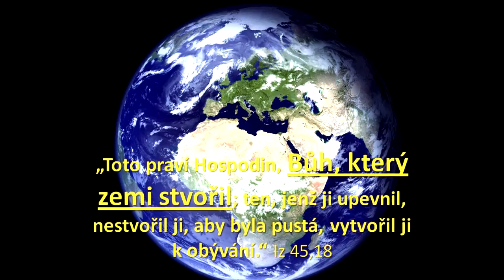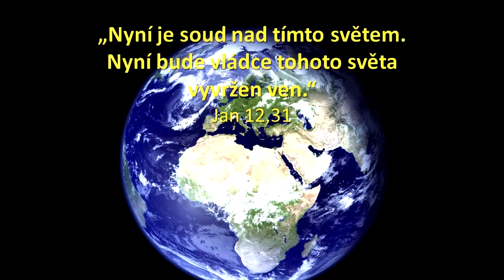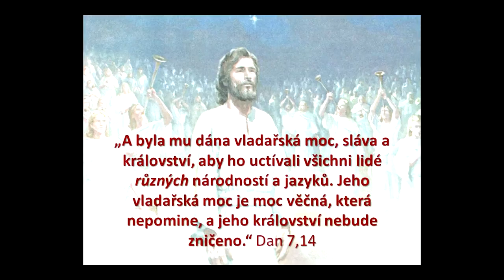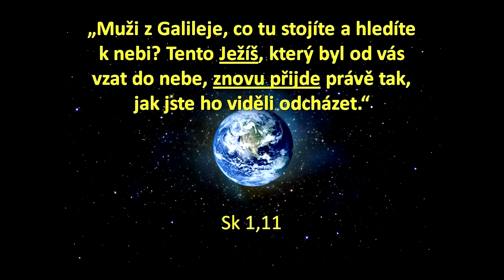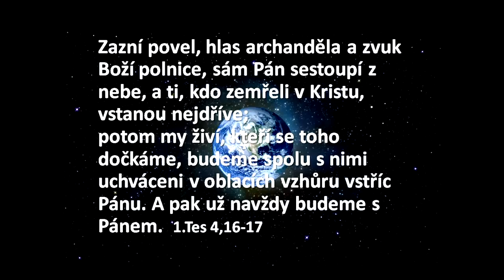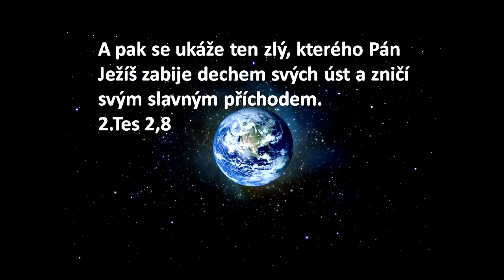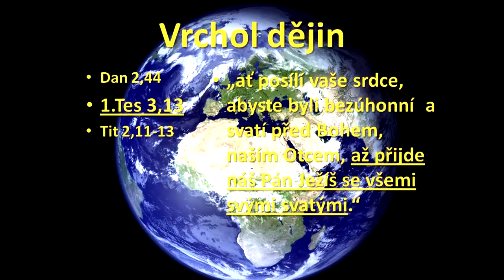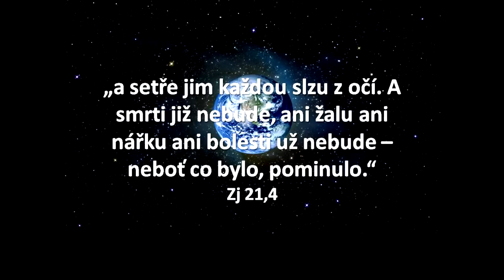Je před námi vrchol dějin, nebo zkáza?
Série pěti přednášek br. Karla Strouhala na téma: Co by měl každý křesťan vědět.